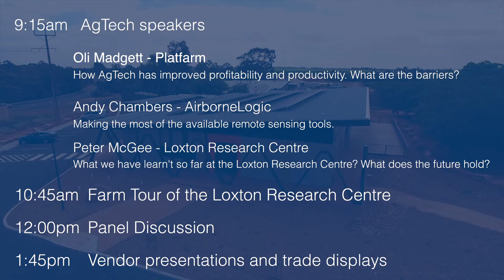Loxton field day – welcome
Matt Stevens, ABC Riverland presents a welcome to the Loxton AgTech field day, November 2021.